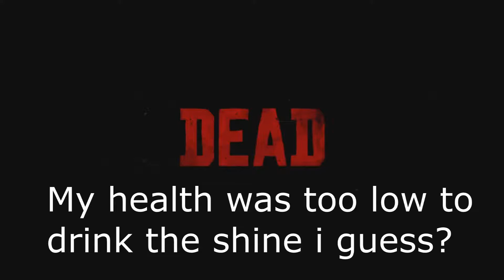STUpiD! | RDR2 Brutal Fights & Funny Moments | Ep.2